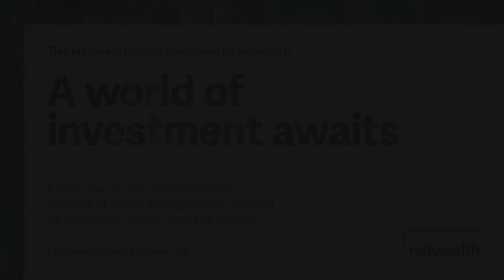AdviceTech Podcast #45 - 3Lines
In this episode, Peita talks with Julia Vojkovic, Co-founder and Director at 3Lines. They discuss the various tools and features of the cloud based platform designed to simplify AFSL compliance, and finding the balance between commercial and compliance.